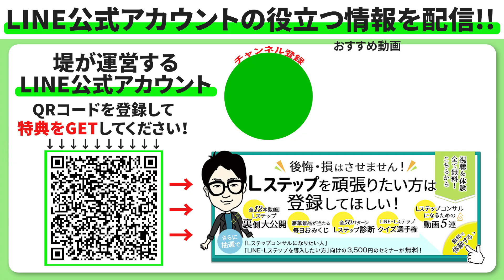#377.【後編】LINEデザイナーとして月収20万円を達成したい！[Lステップの虎 2人目 平井さん]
LINEマーケサミット2022にてLステップの虎を開催いたしました^ ^ 2人目の挑戦者は平井さん！LINEデザイナーとして月収20万円を達成したいという目標に向けて虎たちに挑みました！前編は非常にいい感じの雰囲気で進んでいましたが後編でまさかの展開に... 最終の結果はいかに!?
前編はすでに公開されていますので先にそちらを見ていただいてからこちらをご覧ください^ ^

前編

 • #376.【前編】LINEデザイナーとして月収20万円を達成したい！[...

など…

 ■Lサロン
などなど…